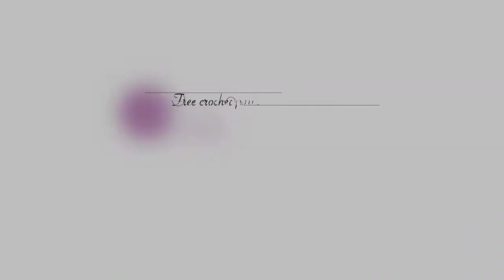CROCHET FRONT LINE HERO BEAR | Amigurumi Doctor Bears | Free Crochet Tutorial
HOW TO CROCHET FRONT LINE HERO BEARS WITH FACE MASKS! Free crochet pattern and tutorial. Perfect as a present to your loved ones.
I loved making this pattern of amigurumi doctor bears,  as it turned out very cute.

Yarn: 3mm, acylic
Hook: 3mm